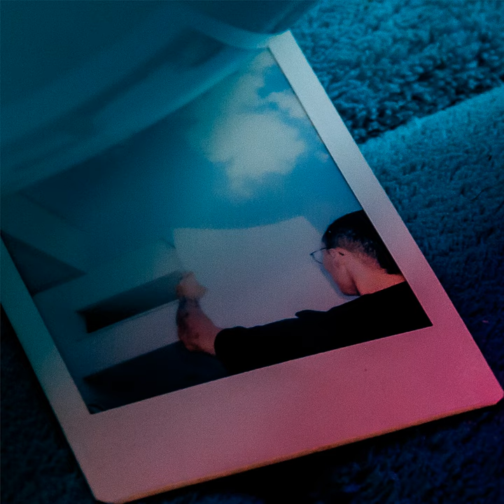Mande um Sinal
Mande um Sinal · Jean Tassy

Anteontém

Composer: Jean Tassy
Lyricist: Jean Tassy